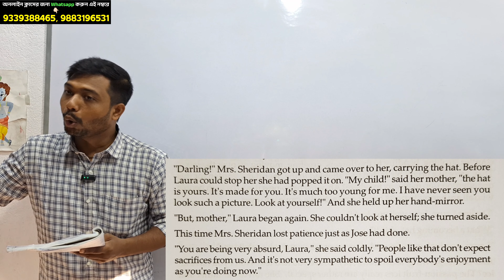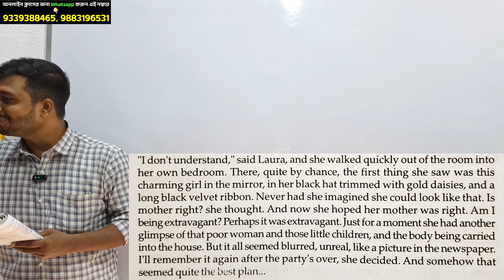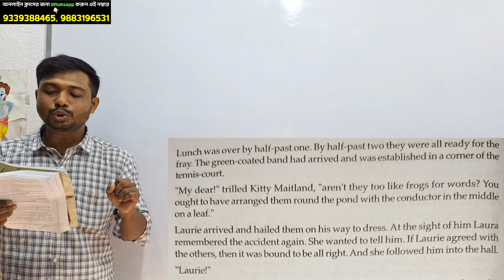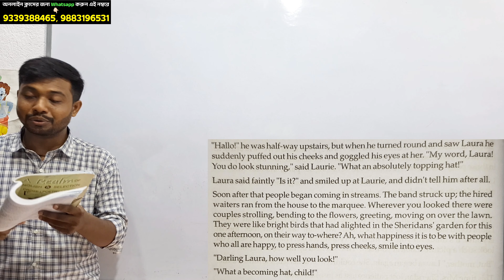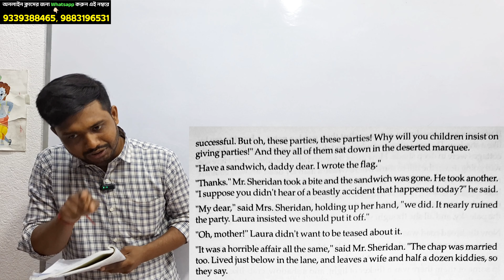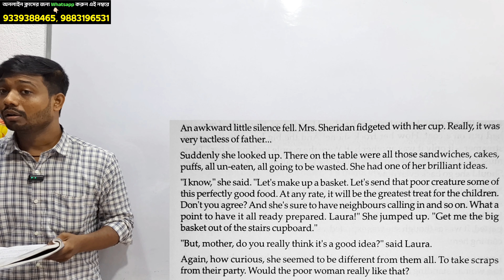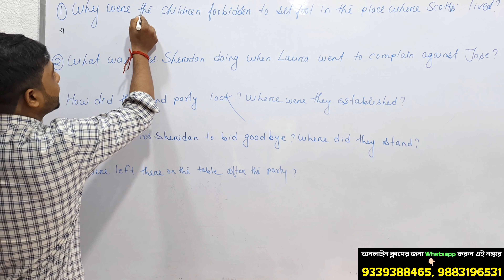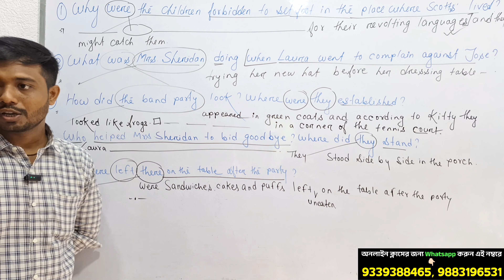Garden Party by Katherine Mansfield for Class 11 2nd Sem | ক্লাসের মাঝে এটা কি হোলো😲 | Day-4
The special video for class xi second semester comprising The Garden Party by Katherine Mansfield. This video is enough to have a clear idea about the prose The Garden Party by Katherine Mansfield. This video also covers the following topics 👇
The Garden Party by Katherine Mansfield in Bengali
The Garden Party by Katherine Mansfield line by line explanation in Bengali
The Garden Party by Katherine Mansfield for class xi second semester English
Class xi second semester English The Garden Party by Katherine Mansfield
SAQ from The Garden Party by Katherine Mansfield
BTQ from The Garden Party by Katherine Mansfield
Short question with answer from The Garden Party by Katherine Mansfield
Broad question with answer from The Garden Party by Katherine Mansfield
The Garden Party by Katherine Mansfield summary
The Garden Party by Katherine Mansfield class 11 English
Class 11 2nd Semester The Garden Party by Katherine Mansfield
The Garden Party by Katherine Mansfield by friendly Learning
The Garden Party by Katherine Mansfield by Mithun sir

WhatsApp only
Mithun Majumder: For Online classes contact
Mithun Majumderl